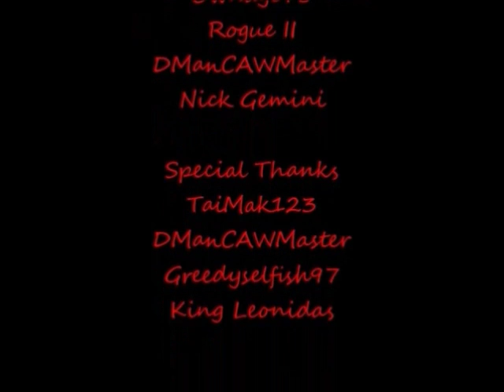NCWL Monday Mayhem [7/25/2016]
CARD
The Toxic Avenger VS Jughead Jones (Archie Comics)
Sidney Crosby & Lebron James VS Ulysses McGill (Oh Brother Where Art Thou) & Lee Everett (The Walking Dead)
Nina Williams (Tekken) VS Wonder Woman VS Bulma (DBZ) VS Daisy (Tony Hawk Pro Skater 4)
TJ Combo (Killer Instinct) VS Matt Gianotti
MAIN EVENT
Goku (DBZ) VS Tarzan